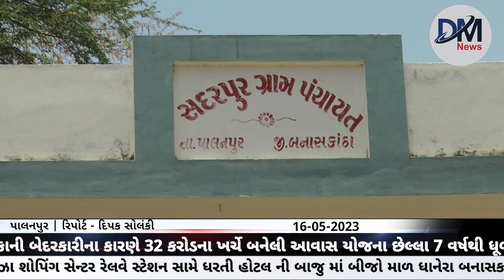પાલનપુર પાલિકાની બેદરકારીના કારણે 32 કરોડના ખર્ચે બનેલી આવાસ યોજના છેલ્લા 7 વર્ષથી ધૂળ ખાઈ રહી છે